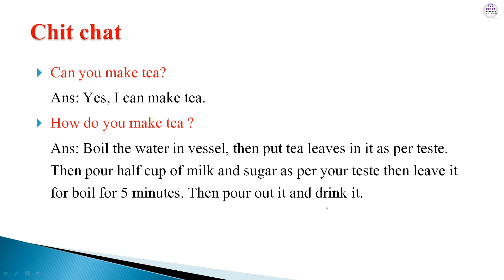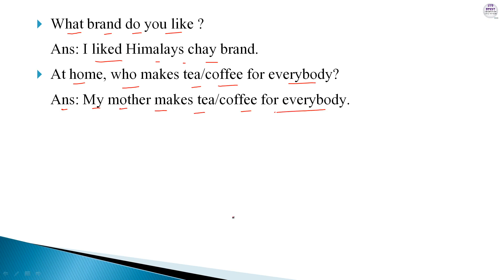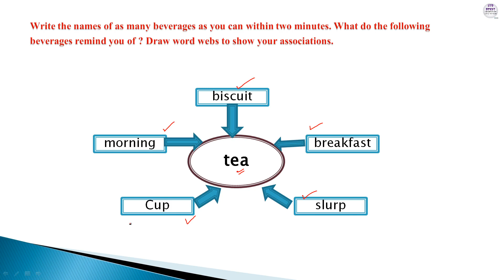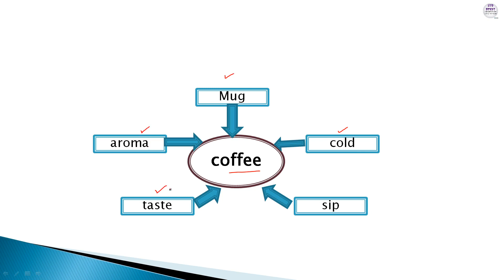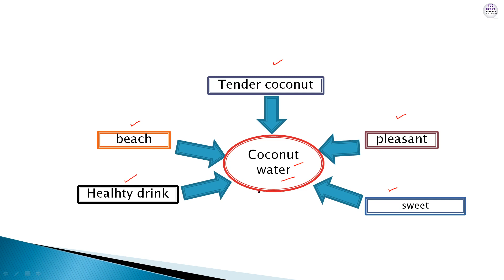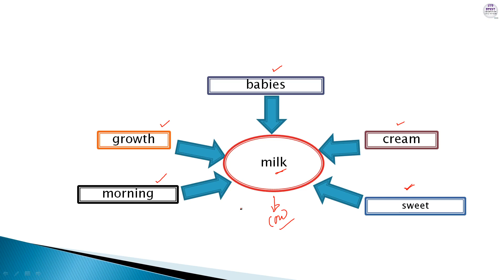The story of tea 9th class english chit chat | Class 9th English 1.4 The story of tea chit chat